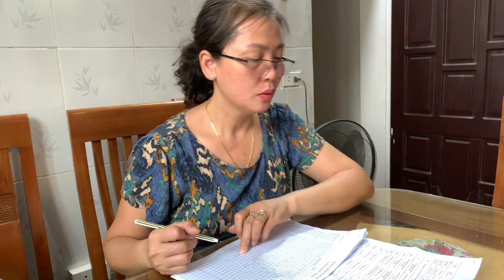Recharging My Batteries: My Day Off Bliss